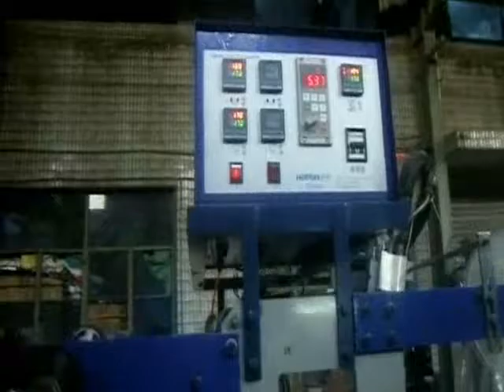wider side seal DHL courier bag making machine